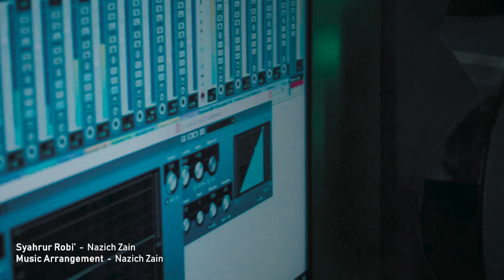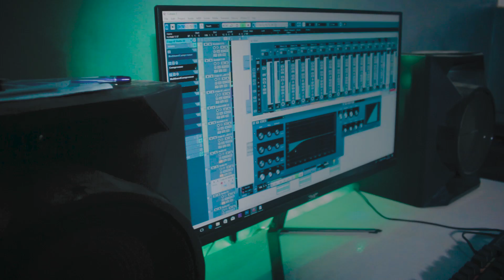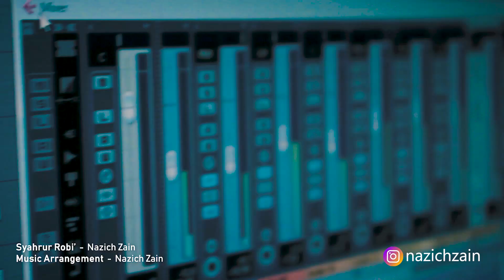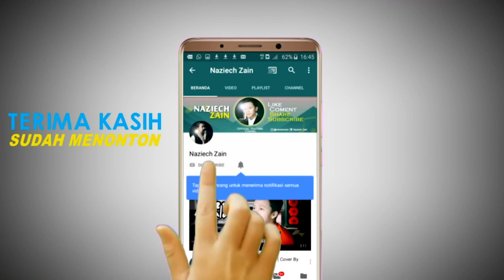Sholawat Terbaru 2020! SYAHRU ROBI' - By Nazich Zain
tittle : Syahru Robi'
Vocal : Nazich Zain
Music Arrangement : Nazich Zain
Mixing Mastering : Nazich zain
Video Editing : Nazich zain

dan jangan lupa untuk nyalain lonceng nya agar kalian dapat notifikasi kalau ada video baru di chanel ini..